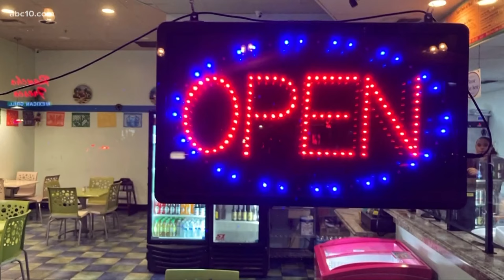Cause of death announced for Stanford soccer star Katie Meyer | Top 10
The medical examiner in Santa Clara County, Calif., has ruled the death of Stanford women's soccer player Katie Meyer was self-inflicted and that there were no signs of foul play.